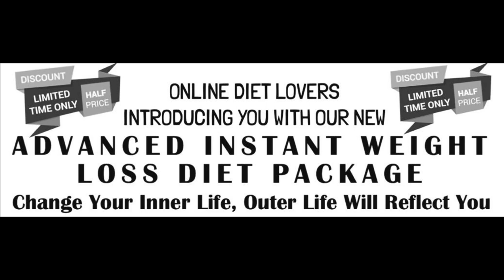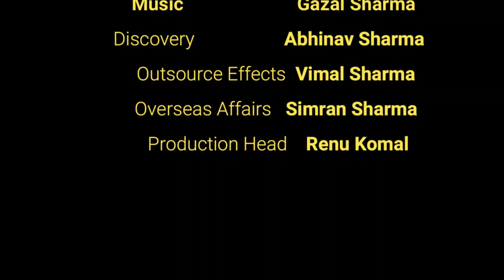ਬੰਗਾਲ ਦੀ ਮਮਤਾ ਦੇ ਰਾਜ ਵਿਚ ਦੋ ਔਰਤਾਂ ਦੀ ਨਗਨ ਪਰੇਡ ਇੱਕ ਕਲੰਕ||ਹਿਮਾਚਲ ਵਿੱਚ ਫੇਰ ਫਟ ਗਿਆ ਬੱਦਲ ਹੋਇਆ ਭਾਰੀ ਨੁਕਸਾਨ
*** मालदा में आदिवासी महिलाओं को नग्न कर पीटा, बीजेपी ने ममता से पूछे सवाल.. दिल क्यों नहीं टूटा ***

पश्चिम बंगाल में महिलाओं के प्रति हिंसा रुकने का नाम नहीं ले रही है। हावड़ा और मालदा के बाद अब सिलीगुड़ी में एक आदिवासी महिला को निर्वस्त्र कर पीटने का मामला सामने आया है। आरोप है कि आदिवासी समाज की मध्यस्थता बैठक में स्थानीय पंचायत सदस्य के सामने एक महिला को निर्वस्त्र कर पीटा गया। ये घटना उत्तर बंगाल के सिलीगुड़ी के भुजियापानी ग्राम पंचायत की बताई जा रही है। राजनीतिक आरोप-प्रत्यारोप के बीच बागडोगरा पुलिस ने इस मामले में चार लोगों को गिरफ्तार किया है। वहीं दूसरी ओर, भाजपा ने इसे लेकर तृणमूल कांग्रेस और कांग्रेस पर हमला बोला है।
भारतीय जनता पार्टी (भाजपा) की पश्चिम बंगाल यूनिट के अध्यक्ष सुकांत मजूमदार ने मणिपुर में दो जनजातीय महिलाओं को निर्वस्त्र कर भीड़ द्वारा घुमाए जाने की घटना की कड़ी निंदा करते हुए शुक्रवार को दावा किया कि उनके राज्य में भी दो महिलाओं के साथ इस प्रकार का दुर्व्यवहार किया गया है। पार्टी मुख्यालय में मजूमदार के साथ संवाददाता सम्मेलन को संबोधित करते हुए पार्टी की सांसद लॉकेट चटर्जी पश्चिम बंगाल की घटना का उल्लेख करने के दौरान रो पड़ीं। मजूमदार ने कहा कि दोनों घटनाओं में फर्क सिर्फ इतना है कि पश्चिम बंगाल में मणिपुर जैसी हुई दो घटनाओं का वीडियो उपलब्ध नहीं है। मजूमदार ने कहा, ''मणिपुर में जो घटना हुई वो बहुत दुखद है, हम उसकी कड़ी निंदा करते हैं, ऐसी घटना कहीं भी नहीं होनी चाहिए। लेकिन बंगाल के दक्षिण पांचला में भाजपा की महिला सदस्य को पंचायत चुनाव लड़ने के कारण निवस्त्र करके घुमाया गया। क्या ये मणिपुर से कम दुःखद घटना है?''